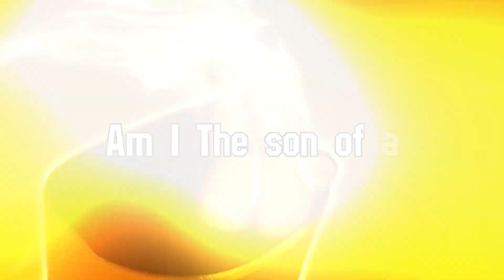Kung Fu Panda [Edite]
🎙Song : Way Down We Go - KALEO